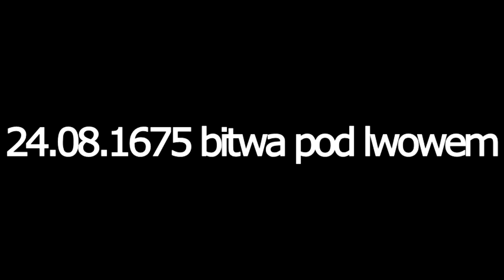WPL praca 34 bitwa pod Lwowem 1675